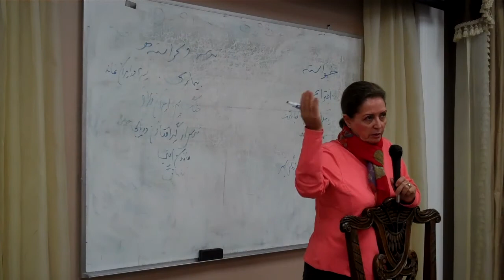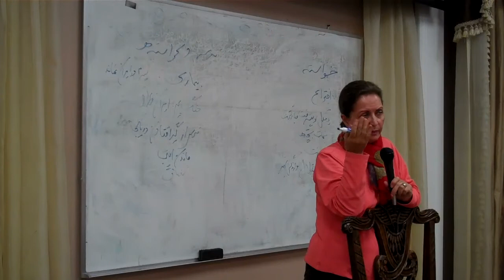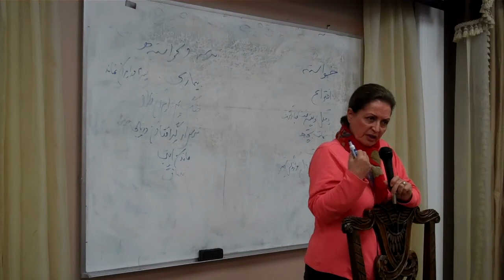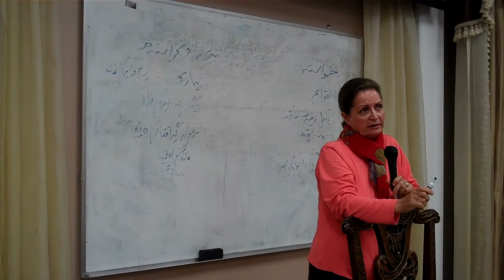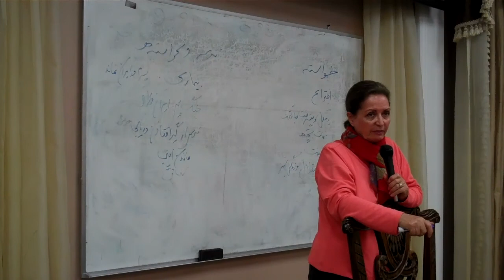6 دکتر فرنودی چالشهای فرهنگی انسان مهاجر cross cultural challenges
دکتر فرنودی چالشهای فرهنگی انسان مهاجر cross cultural challenges

روان شناسی
ارتباط
افکار منفی‌
تجربه معنوی
آگاهی‌ از خویشتن
مغز
هوش عاطفی
افکار مثبت
اطمینان
مریضی
جن
روح
 سرطان
روانپزشک
چند همسری
انرژی
هم حسی
بی‌ ادبی
خراب کاری
حس گناه
  حس شرم
کوتاهی
 ملامت
 تحقیر
 مقایسه
 موعظه
 تهدید
 نصیحت
 مشاور خانواده
فرهنگهای جمع گرا
فرد گرا
احترام
 دوست داشتن
 آزادی
مادر زن
جنگ
اختلال کمبود توجه
خشونت
استالین
 اسرائیل
 آمریکا
 ویتنام
درنده خوی
 بشار اسد
دانشگاه
 رشته
 واقع‌بینی
 وکالت
 پزشکی‌
خشم
خیانت
تجربه جنسی‌
بی‌‌ تفاوتی
تنفر
عواطف
حمله
  گریز
 کنترل
خودشیفتگی
شاهنامه
 فردوسی‌
 خرد
 قصه
 اسطوره
رستم
 سهراب
 پهلوان
 بالغ

معتاد
 خود آزاری
 ترس
 آبرو
 اجتماع
 وحشت
اضطراب
امنیت
مهر
 عشق
 شخصیت‌های مرزی  وصلت عاطفی
ورزش
 دارو درمانی
 تنهای
 درمان
 درد
 احترام
 پذیرش
 هم حسی
 حفاظت
عیب
 آگاه
 سلامت
 فرهنگ
انسان
 مکانیسم دفاعی انرژی روانی‌
 خطر
 حراست
 حفظ
 واقعیات
  ناقص
 جسارت
 روحی
 اعتماد به نفس
خودباوری
 جرات
Psychology
 Culture
Human sexuality
Adult
Mother in law
Brown bag
Masturbation
Rape
  Aware
 Man
Defense mechanism
  Mental energy
  Risk
  Protection
  The facts
  Incomplete
  Audacity
Mental
Confidence
  Courage
yoga
addiction
BDD
Sex
ADD
MFT
homeopathy
illusion
porn